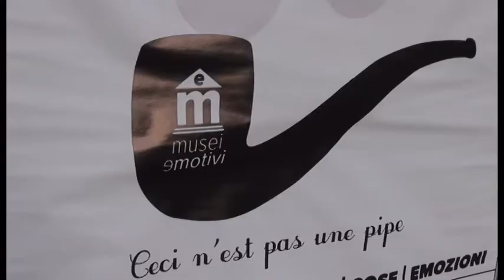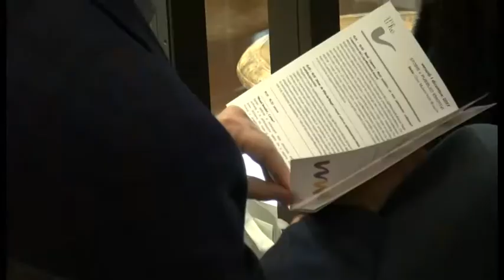Casa Bruschi, tre giorni con Musei Emotivi